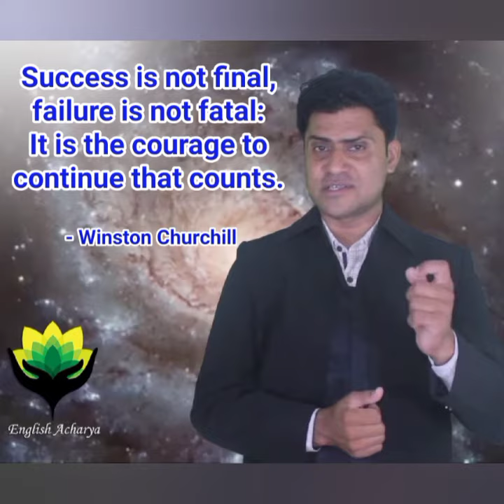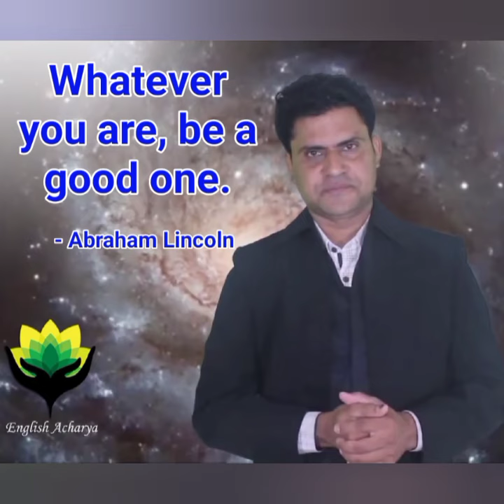Inspirational Quotes ll Boost your confidence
Some inspirational quotes from which you can boost yourconfidencewhenyouaredowninlife.
Watch the entire video to learn some of the most eye-opening and shocking psychology facts.